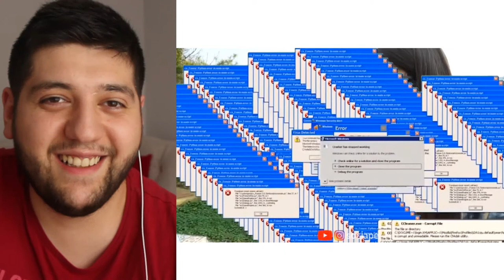ALİ BİÇİM MESUT CAN TOMAY /MESUT CAN TOMAY BABASININ TAKLİDİ / ali biçim mesut can tomay komik anlar